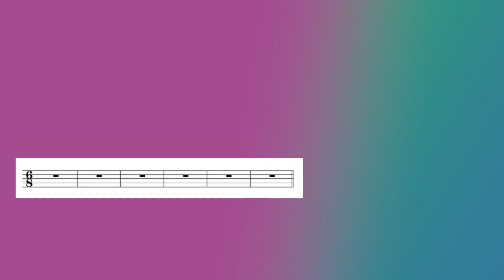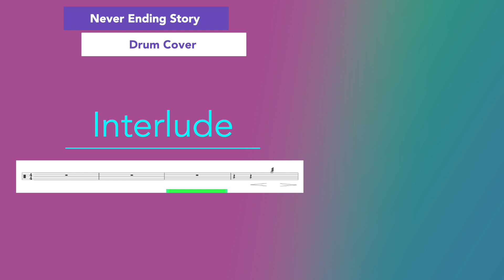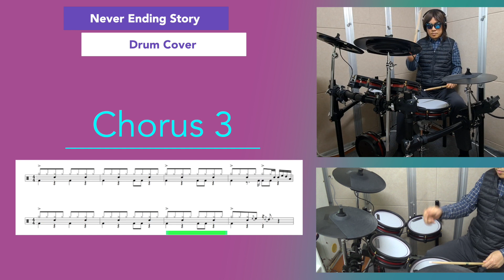Never Ending Story - Drum Cover -